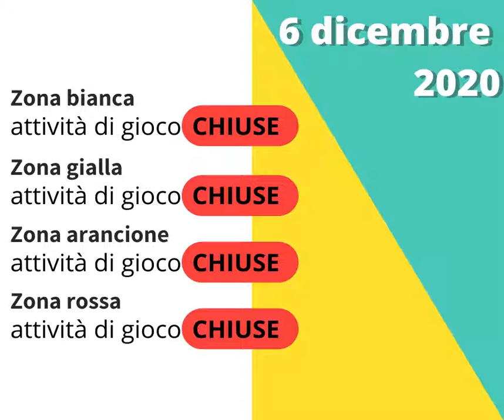Super Green Pass e attività di gioco